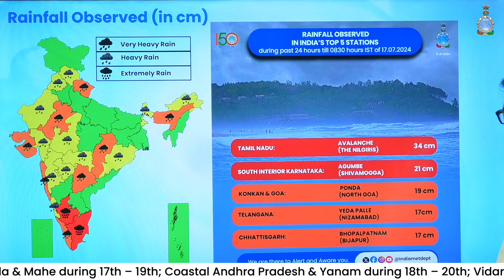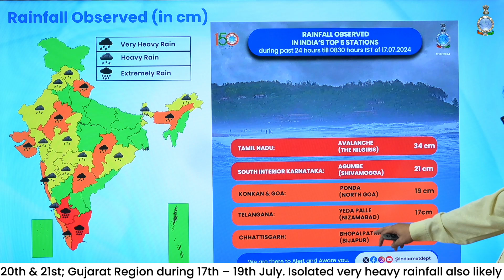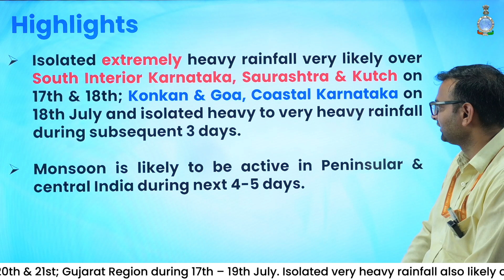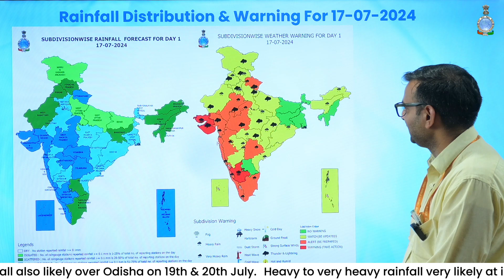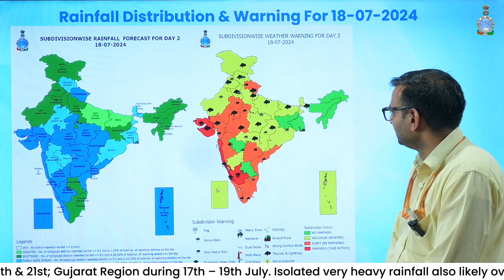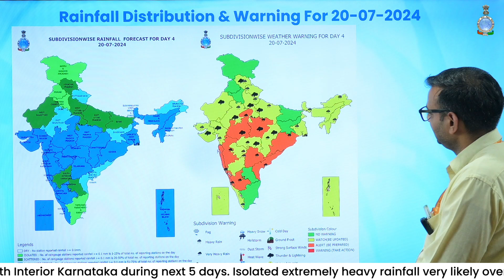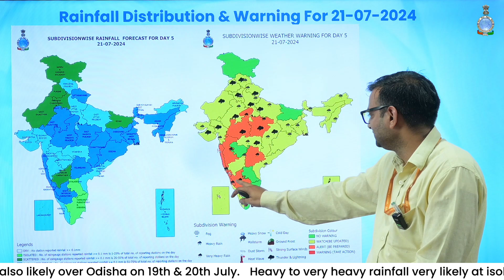Extremely Heavy Rainfall very likely over Karnataka, Saurashtra & Kutch and Konkan & Goa